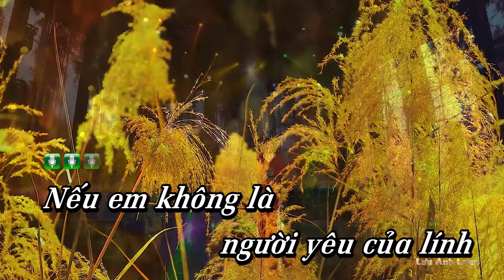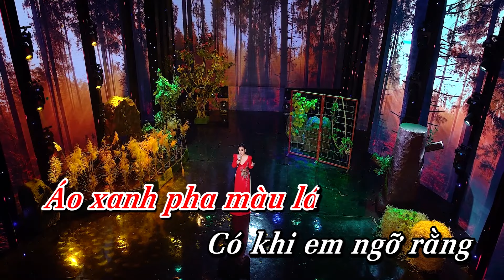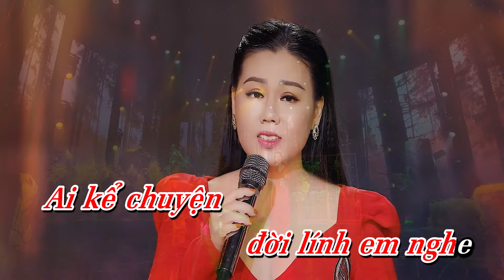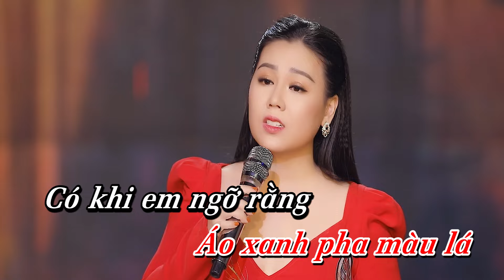KARAOKE Người Yêu Của Lính | Beat Tone Nữ Hay Lưu Ánh Loan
© Copyright by Tình Khúc Nhạc Vàng™